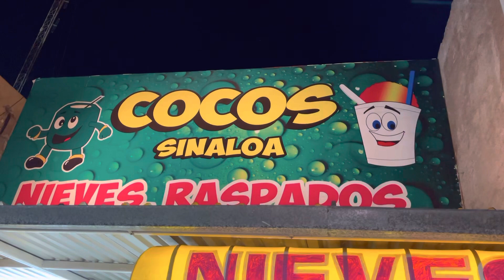El coco nieve